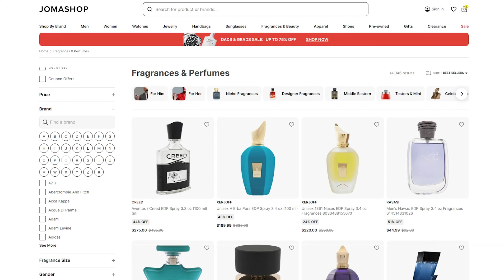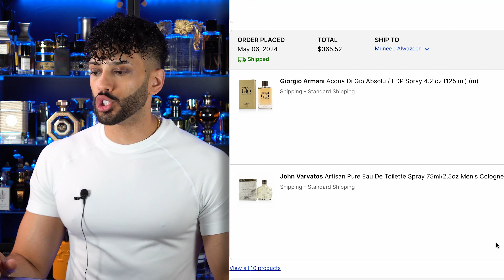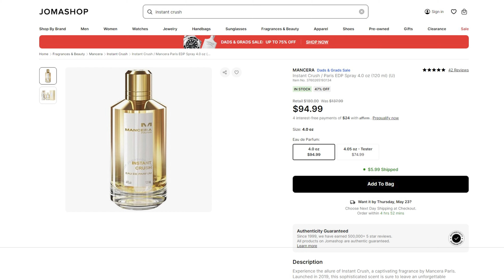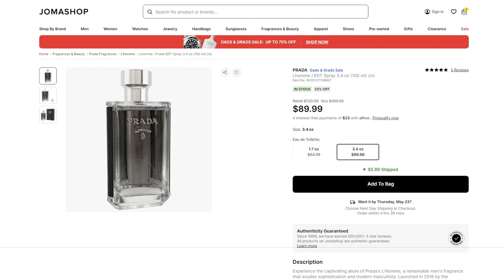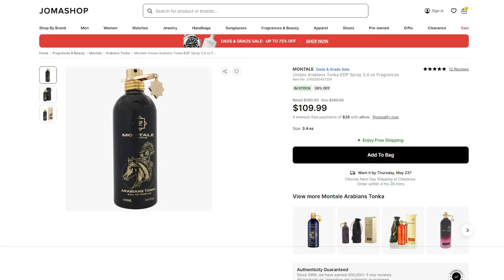Is Buying Fragrance Online SAFE? + Jomashop Giveaway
Join me as we explore the pros and cons of purchasing fragrances from discount retailers. I'll share my personal experience, and as a bonus there's an exciting giveaway!

The giveaway starts on 23 May and ends on 28 May. Good luck!

- Make sure you like the video

🗞️Monthly Newsletter For The BEST Deals Delivered To You For FREE 📰